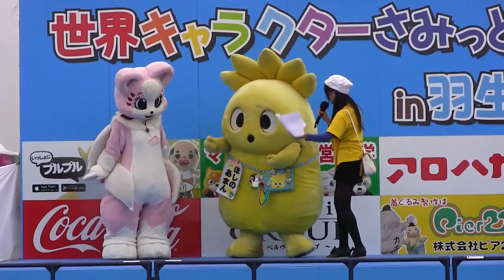Top 5 Cute Japanese Mascots 🍡🌸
No Disney video this time! In this video, we will show you our Top 5 of the cutest japanese mascots - they are weird, fluffy and ADORABLE!
Have fun!
Any opinions on our new voice actor? :)

✿ Have you got a video to share?

This video features the following mascots:
Fukka / Fukka-Chan
Kumamon
Arukuma
Polly Polaris
Saki Shibasaki

00:00 - Intro
00:45 - Ranking
04:00 - Outro

✿ (video source index coming soon)